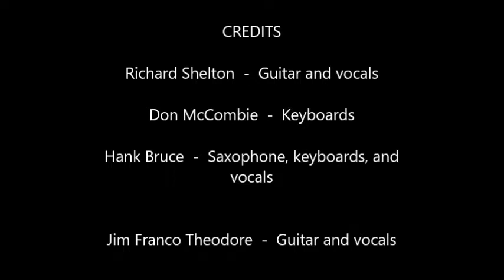Big Dog Jam #5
Anthony Broccolina, Richard Shelton, Hank Bruce, Jim Franco Theodore, Mark Wodarski Sr., Barry Davis, Carmella Runci, Don McCombie, David Bishop, Jake Jakubik, Luke Kleinota, Joe Jones, Phil Morawski, Carol Zittle, Helen Jacobs, and Romeo Broccolina